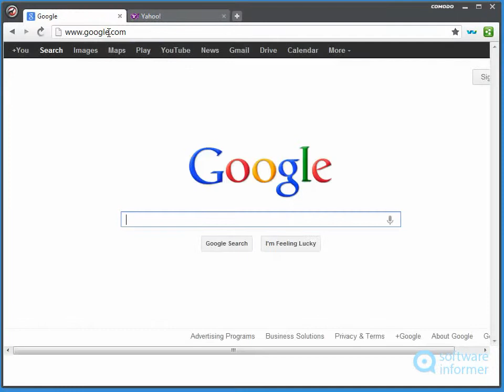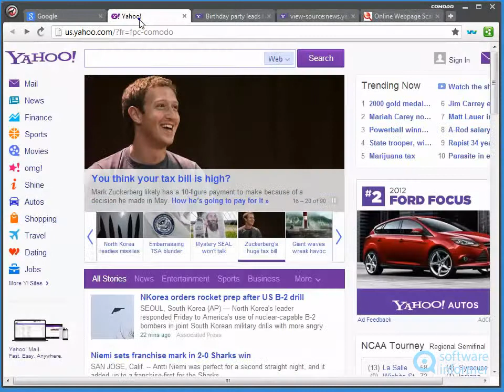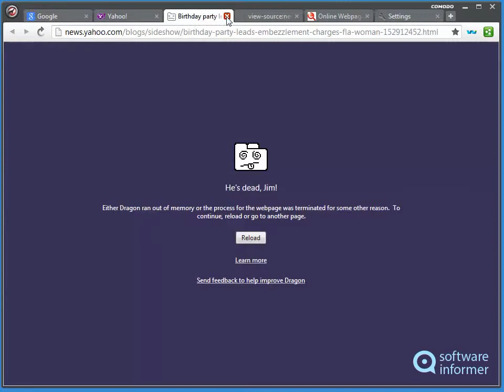Working with Comodo Dragon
Comodo Dragon is a fast and versatile Internet Browser based on Chromium. Comodo Dragon2 is developed by Comodo Group, Inc.. Read the full review of Comodo Dragon